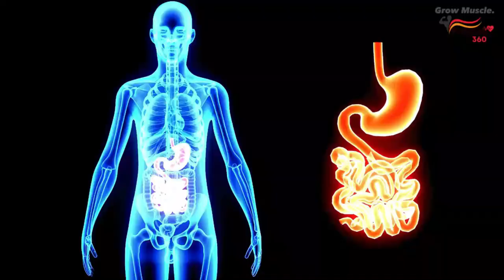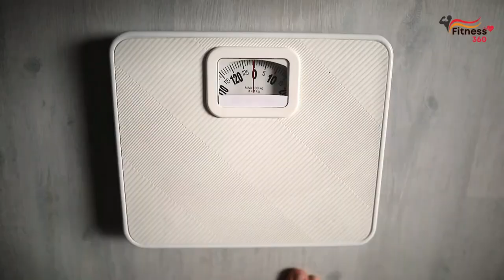Ultimate List Of 20 Zero-calorie Superfoods For A Healthy Diet!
20 Foods That Have Almost 0 Calories / 20 DELICIOUS Foods That Contain Almost ZERO Calories!
Welcome to our latest video unveiling the magic of "20 Foods That Have Almost 0 Calories!" If you're on a quest for weight loss, these zero-calorie wonders are your secret weapon. Dive into a world of flavor and nutrition that won't weigh you down, and watch those pounds melt away. In this comprehensive guide, we've handpicked the best foods for weight loss, specifically focusing on zero-calorie options that target belly fat and beat bloating. Say goodbye to guilt and hello to satisfaction as we explore the top 20 zero-calorie foods designed to support your weight loss journey. Discover the ultimate meal plan to shed fat faster, incorporating these fat-burning foods into your routine. From low-calorie snacks to meals that aid in getting shredded, we've got your back. This video isn't just about eating; it's about crafting a delicious strategy to achieve your weight loss goals. Whether you're dreaming of a six-pack or aiming for a flat belly, these weight loss foods and snacks are the key ingredients to success. Don't miss out on the ultimate guide – join us now and let's embark on a flavorful journey to a healthier, happier you!